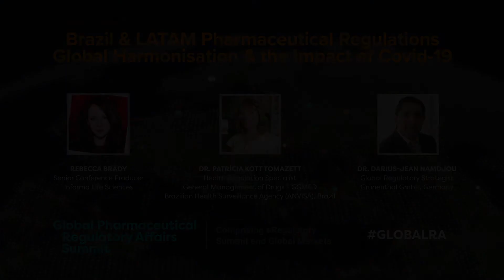Brazil & LATAM Pharmaceutical Regulations: Global Harmonisation & the Impact of Covid-19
As global harmonisation becomes increasingly at the forefront of industry's focus, we reached out to some of our speakers to discuss how Brazil and the LATAM region are looking to further advance towards a globally harmonised regulatory landscape. In addition to this, we explore the impact of Covid-19 and what bodies like ANVISA are doing to combat the pandemic.

Watch and learn from:
• Dr. Patrícia Kott Tomazett, Health Regulation Specialist, General Management of Drugs - GGMED at Brazilian Health Surveillance Agency (ANVISA), Brazil
• Dr. Darius-Jean Namdjou, Global Regulatory Strategist at Grünenthal GmbH, Germany

Rebecca Brady, Senior Conference Producer at Informa Connect Life Sciences, led the discussion. Watch it now to hear their leading perspectives on the Brazil & LATAM regulatory landscape.